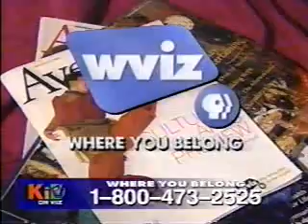June 2000 WVIZ Pledge Break #1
Shown after an episode of Dragon Tales.